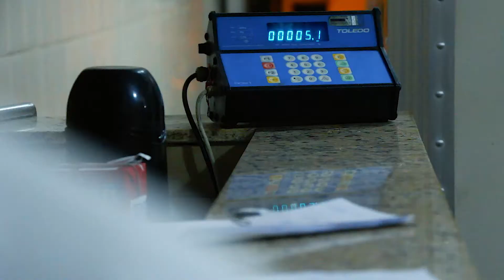Frango Espacial - KMC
Um vídeo institucional apresentando os serviços do cliente.